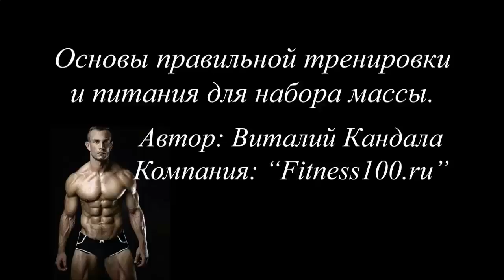КАК НАКАЧАТЬ МЫШЦЫ В 60 ЛЕТ